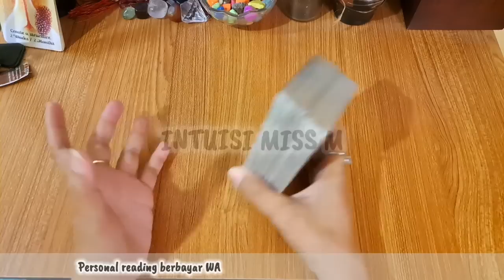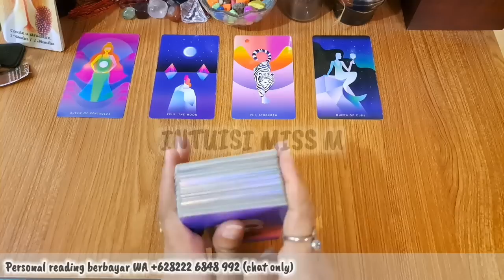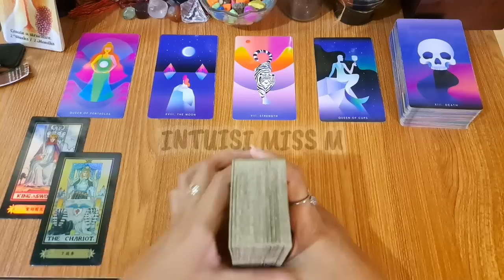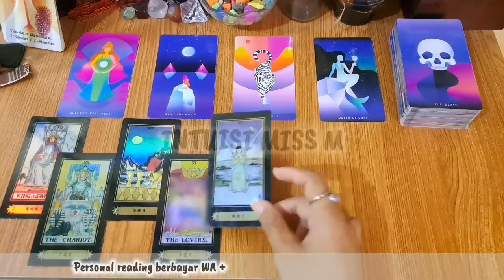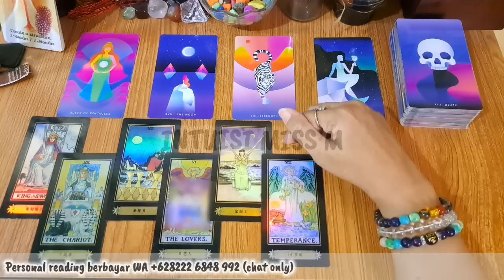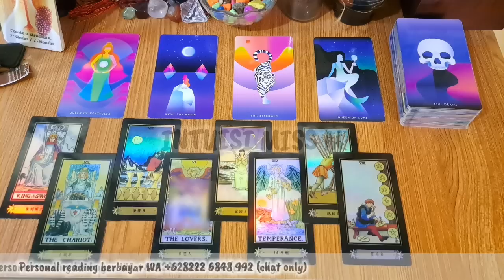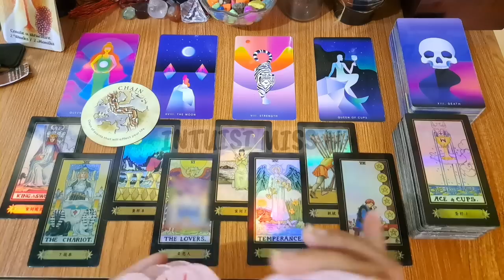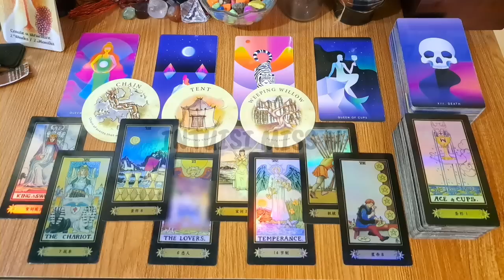TAURUS 💙 "Ada kabar yg segera kamu dapatkan"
Ramalan zodiak taurus gustus 2023